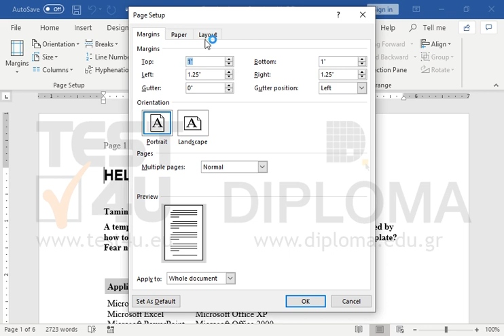Remove the header and the footer from the first page of the document.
77-725 Microsoft Office Specialist Word Core 2016 - English version